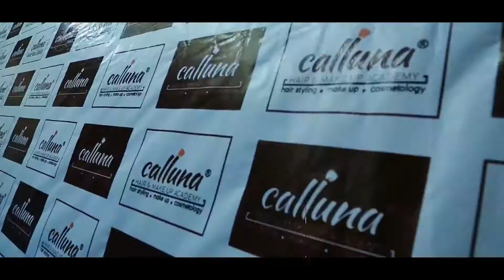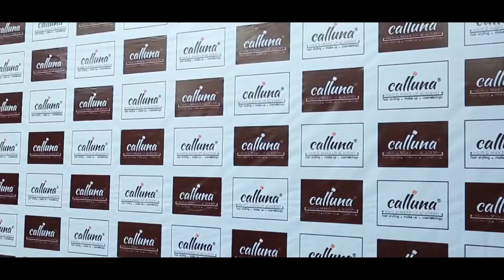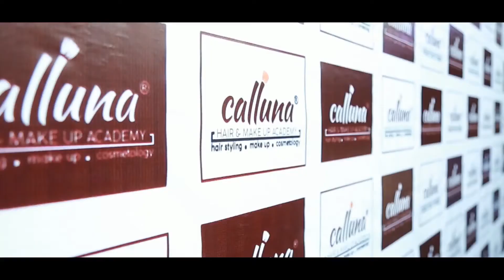Calluna hair makeup academy hairstyles seminar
CALLUNA SALON & HAIR AND MAKEUP ACADEMY